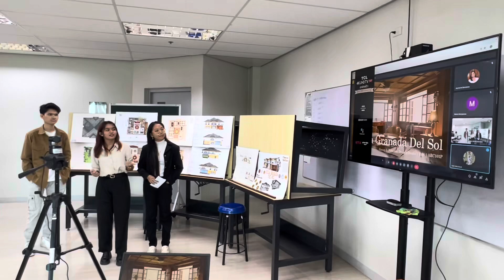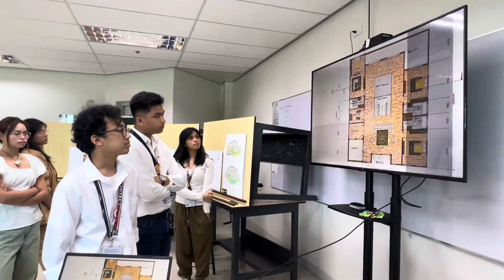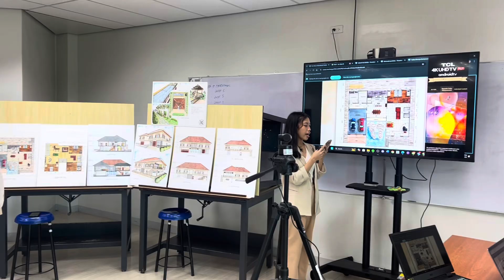BASIC ARKI: Final Design Presentation of AR B66 AY 2023-2024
Take a look at the Final Design presentation of my First Year students at the Mapua Malayan Colleges Laguna in the Architecture program.

So much potential on the people!